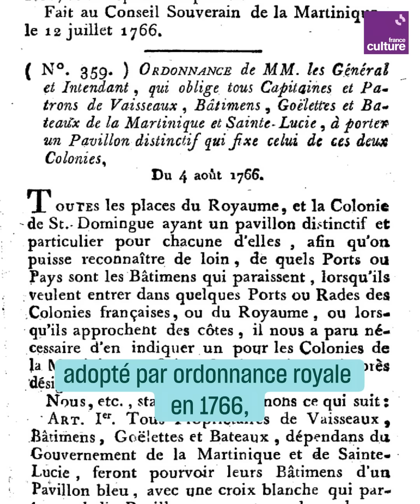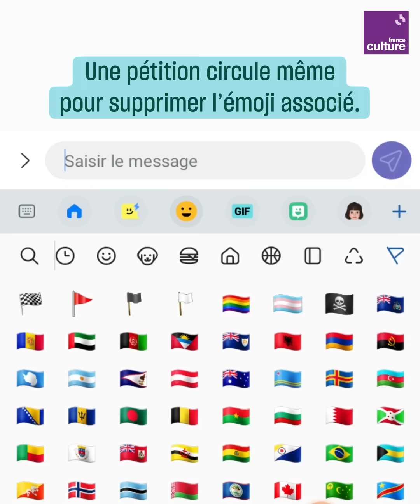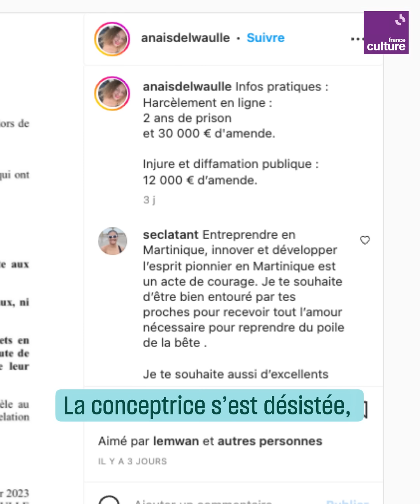La Martinique se dote d’un nouveau drapeau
“Exister dans la république française, mais en ayant notre spécificité : avoir une identité visuelle propre à la Martinique”. C’est ainsi que Myriam Moïse, maîtresse de conférences en études anglophones à l’université des Antilles, résume l’intérêt pour l’île de se doter du nouveau drapeau rouge-vert-noir.